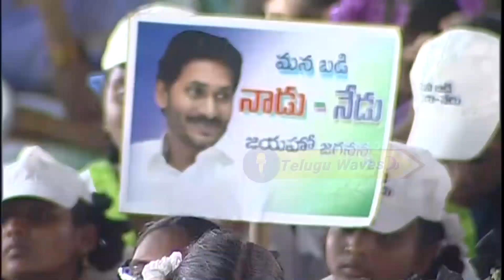ఈ 10 పాయింట్స్ గుర్తుపెట్టుకోండి..సంవత్సరంలో రాష్ట్రాన్ని మార్చేస్తా👌👏 | CM YS Jagan Superb Speech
Watch ఈ 10 పాయింట్స్ గుర్తుపెట్టుకోండి..సంవత్సరంలో రాష్ట్రాన్ని మార్చేస్తా👌👏 | CM YS Jagan Superb Speech